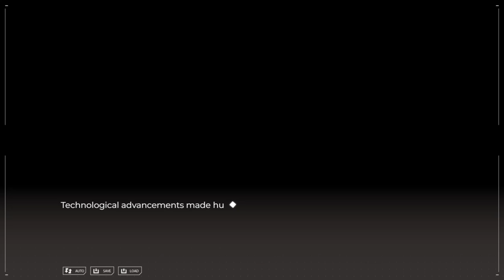【VTUBER DEBUT】Visual Novel LORE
The debut is over! This was the lore video that was played during the beginning of the stream!

I came together with a team and made a working visual novel!
This is in early alpha stages, and we plan on releasing a full visual novel following the premise (removing the isekai aspect lmao)

Please keep an eye out for future updates, thank you!